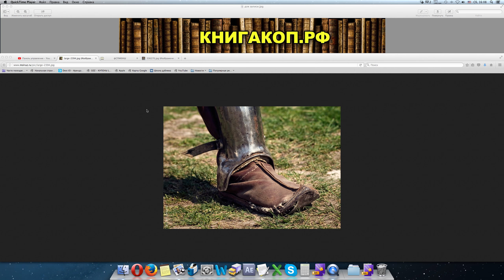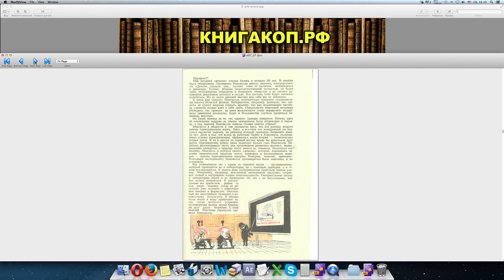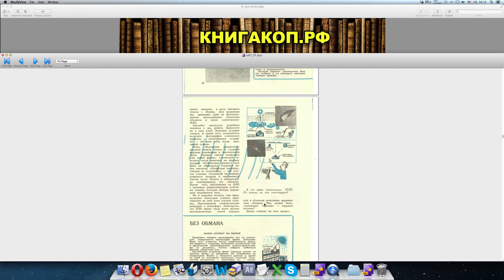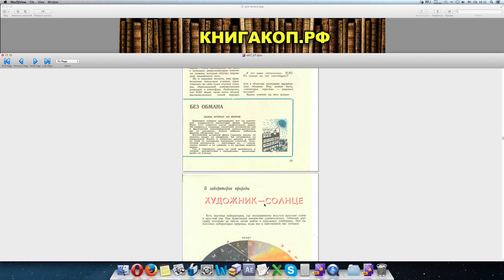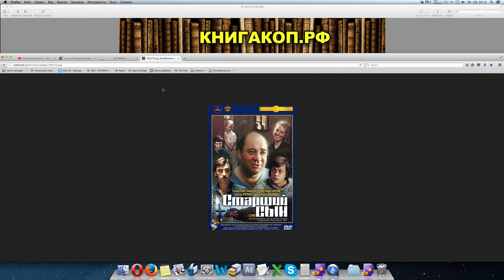Журнал - ЮНЫЙ ТЕХНИК - СССР Все ВЫПУСКИ из Архива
Уникальный Интернет-магазин! - ChessMovie